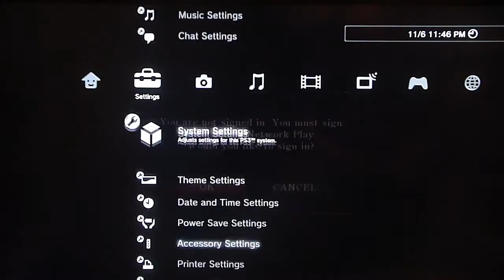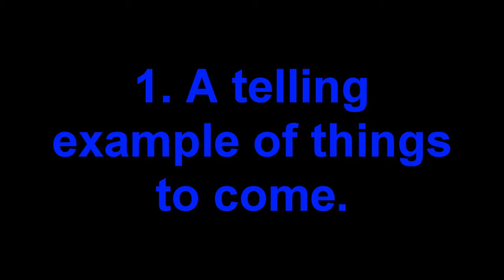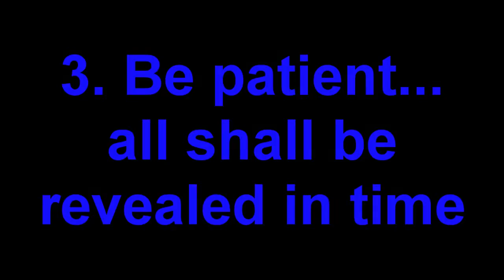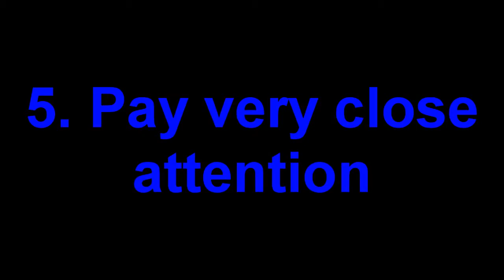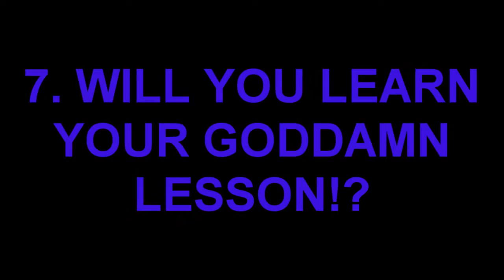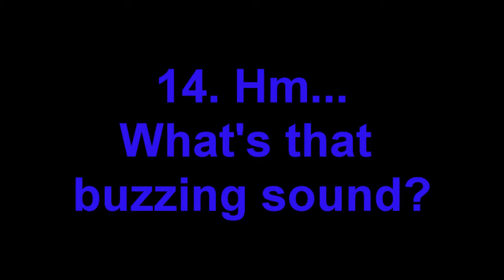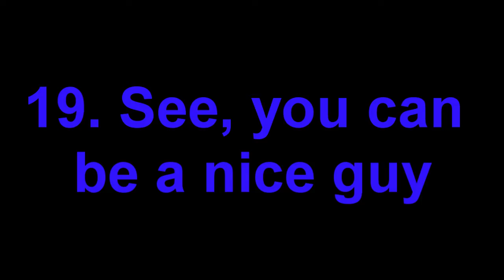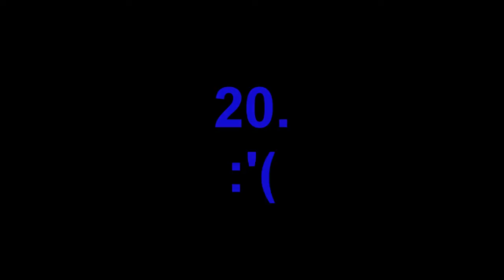Demon's Souls - A Compilation of Failure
April Fools Day snuck up on me, so I didn't prepare some fun prank or anything. Instead, a surprise! Hope you enjoy.

All the music is various stuff from the Afro Samurai game soundtrack.